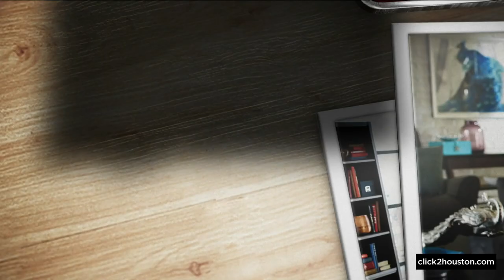NBC News Special Report: Supreme Court Justice Stephen Breyer to retire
Breyer, 83, has been a pragmatic force on a court that has grown increasingly conservative, trying to forge majorities with more moderate justices right and left of center.